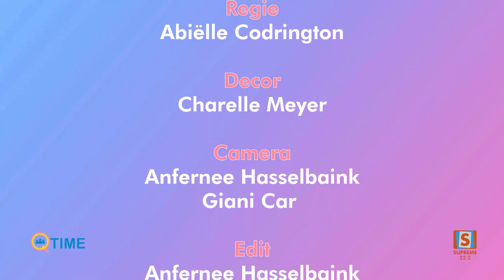Q-Time / Erika van der Mark / Supreme Suriname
Yelena Tjoen-Nij in gesprek met Erika van der Mark